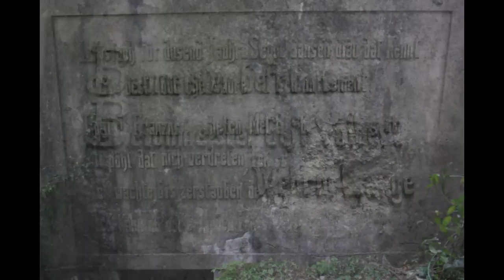Vestiges 1914-1918 - Bouxières-sous-Froidmont (2010)